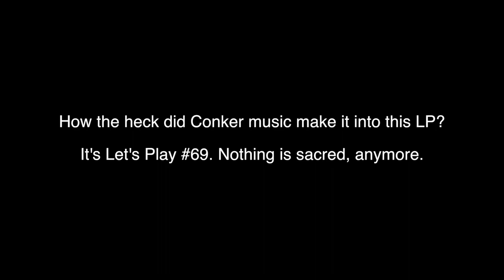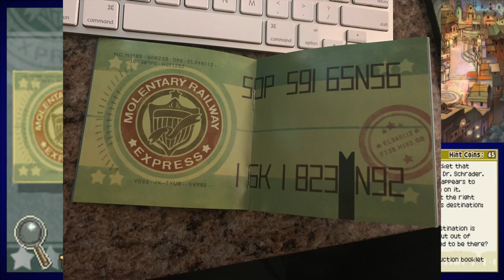Professor Layton and the Diabolical Box - Episode 9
We're going beyond space and time, to where no puzzle has ever gone before!

Skip Puzzle No. 041 5:19

Skip Puzzle No. 049 7:00

Skip Puzzle No. 052 9:29

Skip Puzzle No. 056 13:34

Skip Puzzle No. 057 17:46

Skip Puzzle No. 058 21:40

Skip Puzzle No. 059 26:03